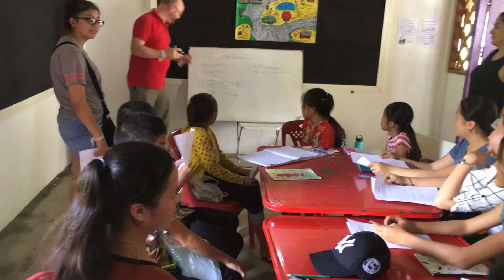ສອນພາສາອັງກິດໃຫ້ເດັກ ฝึกภาษาอังกฤษกับฝรั่ง English class with native speakers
Help eager local kids learn English